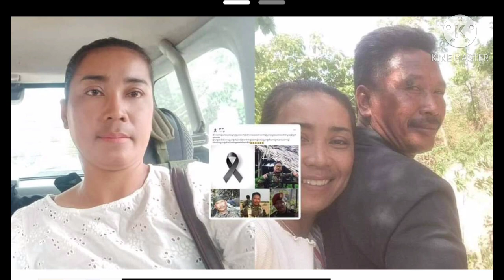គួរឱ្យអាណិតណាស់! ក្រោយមានករណីគ្រូបង្ហាត់លោ តឆ័ត្រយោង ជួបគ្រោះថ្នាក់បា ត់ ប ង់ ជិ វិ ត ពេលនេះប្រពន្ធ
What a pity!  After the case of the parachutist who lost his life in an accident, now his wife also posted a heartbreaking message: